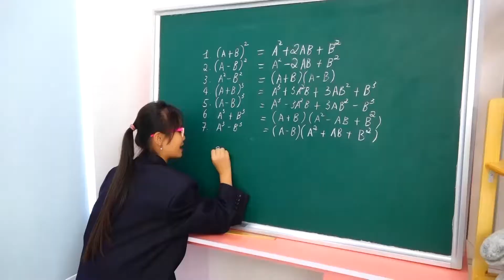Kudo и ее новая няня для Правила поведения для детей 🌞 Kudo Family RU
Kudo и ее новая няня для Правила поведения для детей